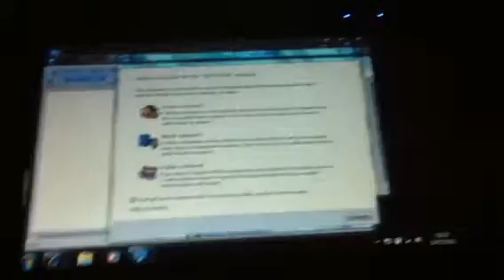Viewsonic / Win7 / Flash 10 / Twitter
Tablet running accelerated flash bitmapdata